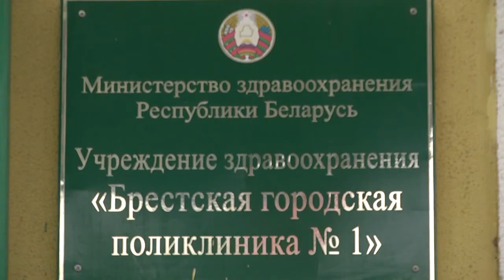2021-03-18 г. Брест. Вакцинация в областном центре. Новости на Буг-ТВ.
Вакцинация российской разработкой «Спутник V» от COVID-19 в Беларуси началась в конце января 2021 года. Правда, первыми, кто получит дозу иммунитета стали медики. Сейчас пришло время для социальных работников и для педагогов. Эти категории граждан тоже находятся в группе риска. Каждый рабочий день они контактируют с большим количеством людей, которые могут быть больны или переносить инфекцию, сами того не подозревая. На данный момент в областном центре прививочные пункты организованы на базе шести поликлиник, а также в Брестской городской больнице № 2. Как проходит вакцинация, что делать, чтобы записаться на прививку и какая следующая категория граждан получит свою дозу иммунитета – на эти и другие вопросы, ответы узнавали наши корреспонденты.